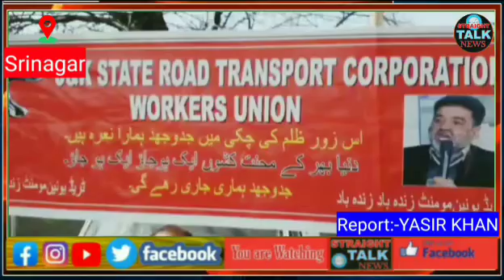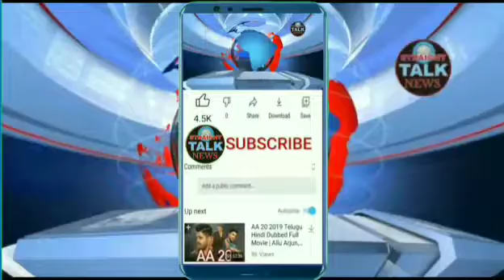SRTC WORKERS UNION STAGED PROTEST AT SRTC OFFICE SRINAGAR THEY DEMANDS RELEASE OF PENDING WAGES.